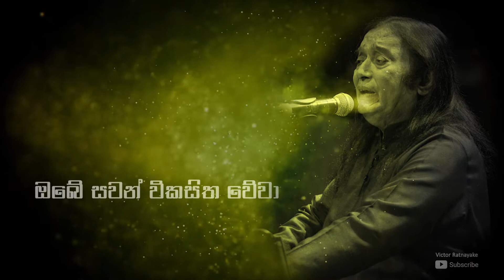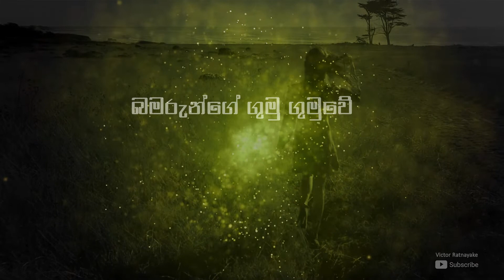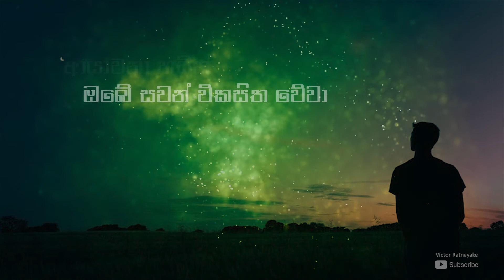මා ගයන ගීතයේ ( Ma Gayana Geethaye ) - Dr Victor Ratnayake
ගායනය - ආචාර්ය වික්ටර් රත්නායක
සංගීතය - ආචාර්ය වික්ටර් රත්නායක
පද රචනය - චන්ද්‍රසේන කිරිවත්තුඩුව

වජිරා චිත්‍රපටය

Video Creation - Raneesh Nanayakkara